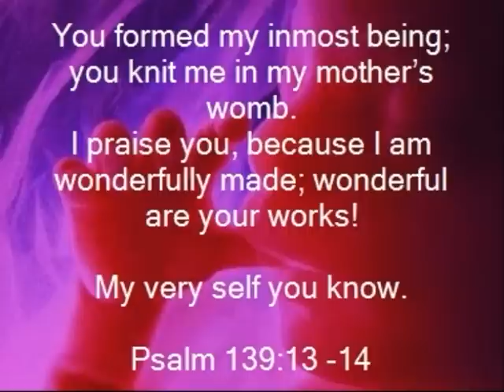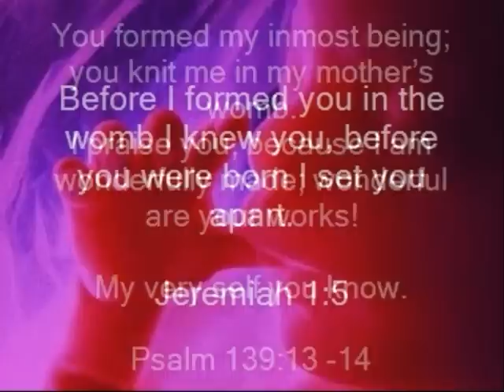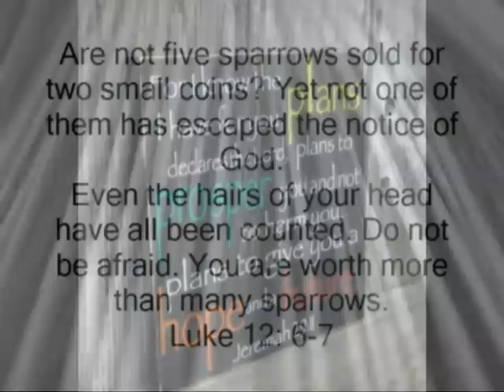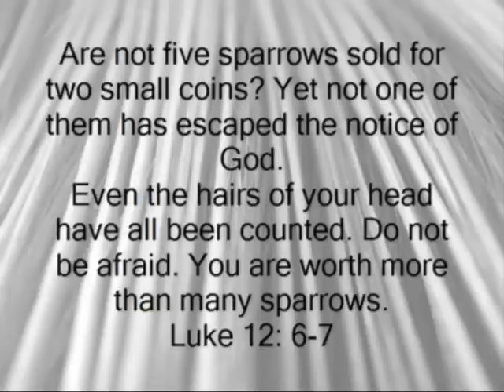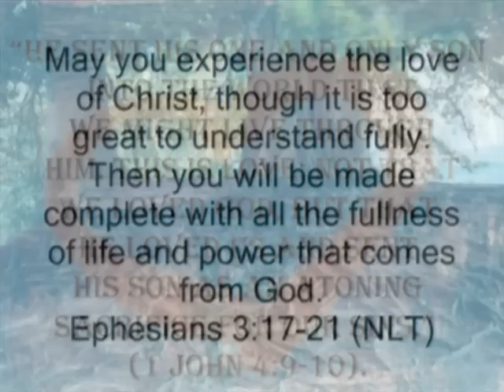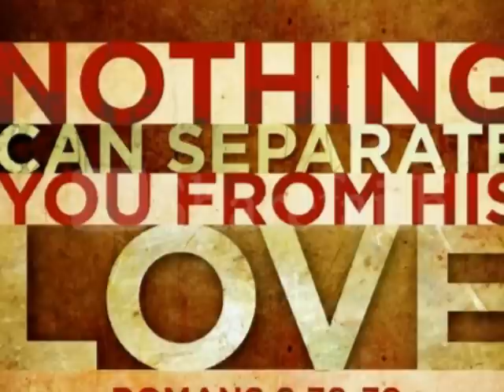God Loves You!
God does indeed love you. This video uses scripture (texts from the Bible) which is the the book of Love God gave us to show how much God loves each and all of us.

The scripture is set to 'There is a Day' by Phatfish (recorded live by the Stoneleigh Band). It's a powerful reminder of how blessed we all are and how great our God is.

I pulled this together to use at a small healing service in my church and some were moved to tears...